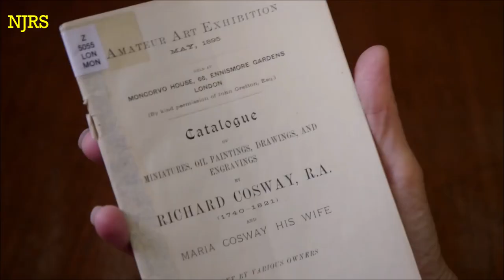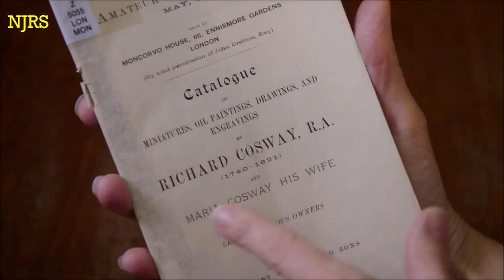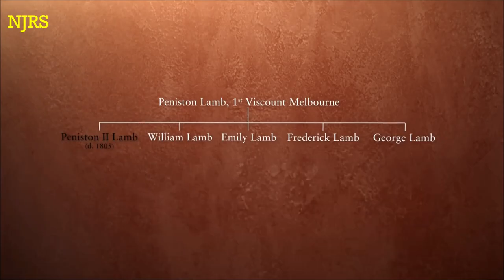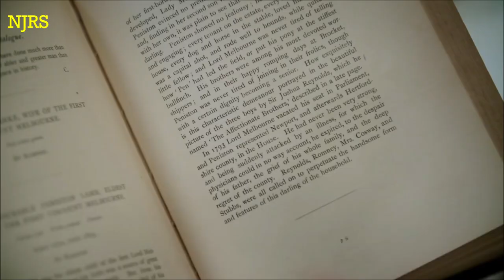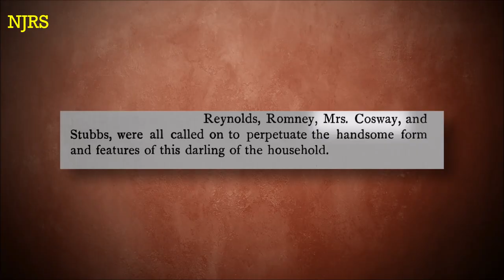FionaBruce20190801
Art Show